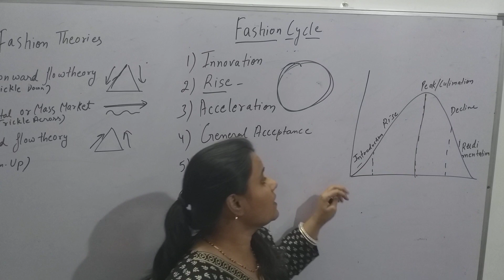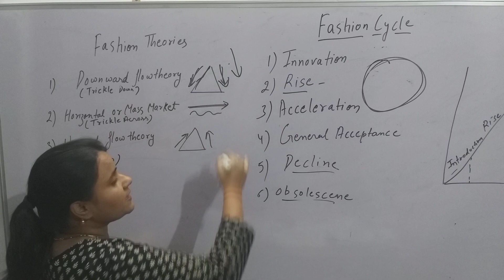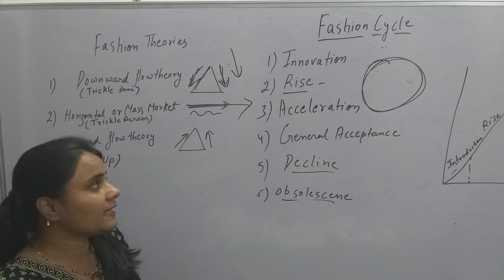textile part 12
Fashion cycle and theory